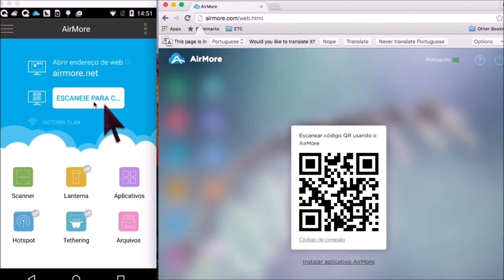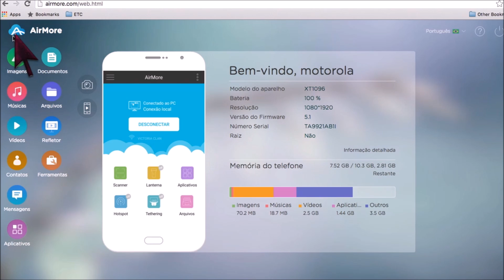Como Transferir Fotos de um Dispositivo Android para Mac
Este vídeo mostra a você como transferir fotos do Android para o Mac sem o uso de cabos. O AirMore ajuda você a mover uma grande quantidade de imagens facilmente e em pouco tempo.